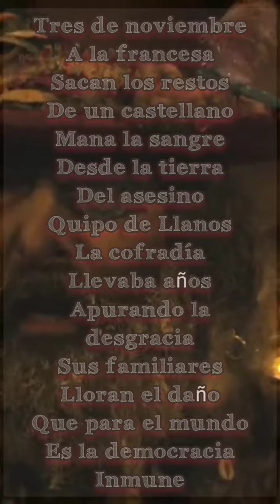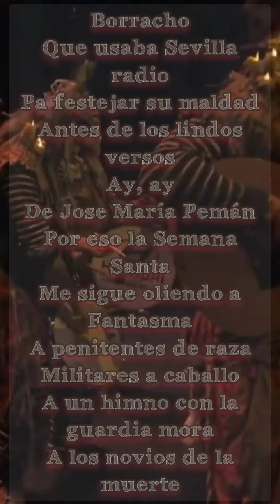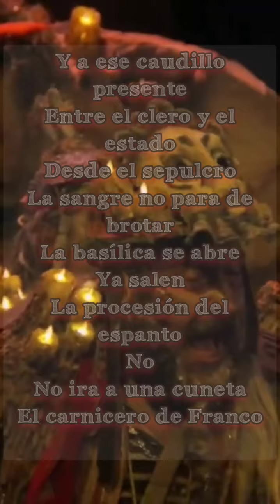COMPARSA La cuidad Invisible Pasodoble “ TRES DE NOVIEMBRE " LETRA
Comparsa Antonio Martínez ares 2023.